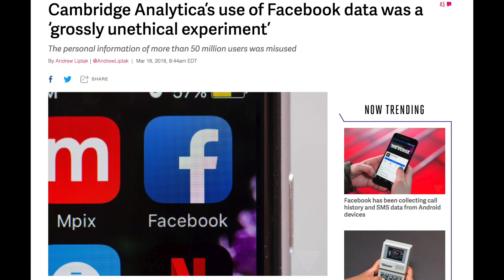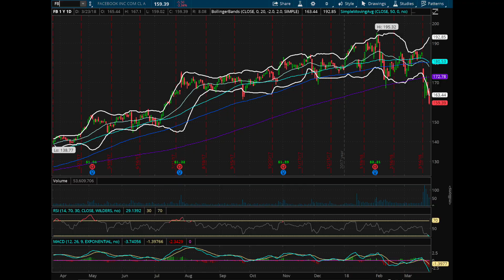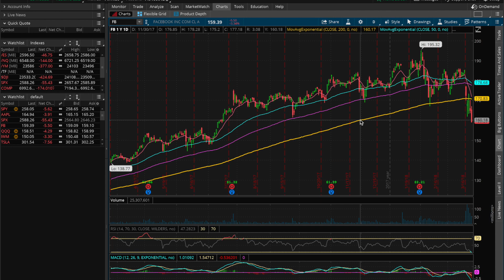Facebook Stock Tanks After Data Scandal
I'm sure that you guys have heard about the Cambridge Analytica data scandal over Facebook by now. At first I did not think this was going to be a big deal at all however it looks pretty obvious that mainstream media is going to milk this thing for all it's worth.

At the moment FB is very oversold technically however that doesn't mean it can't go down more. Valuation wise FB is very solid for how quickly they are growing. However I think this whole thing might take more than just a few weeks to blow over.